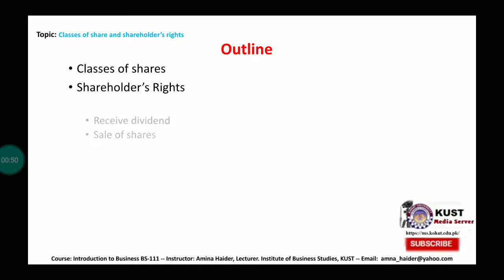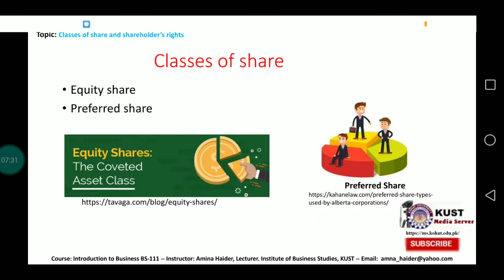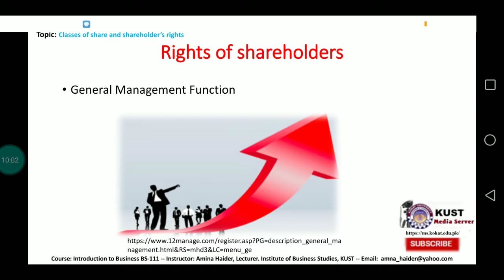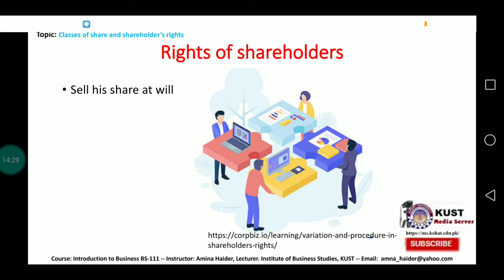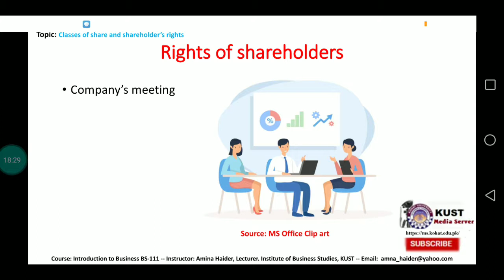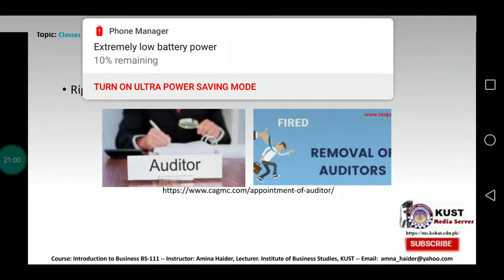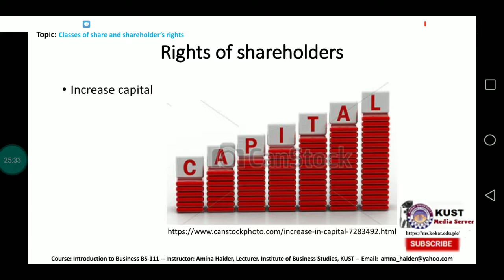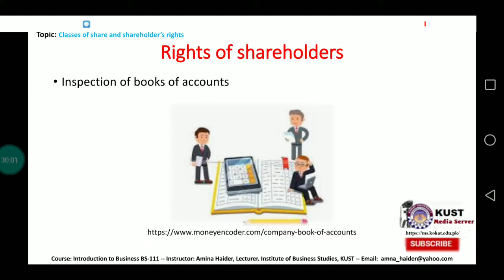Classes of share and shareholders right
Instructor: Amina Haider, Lecturer IBS KUST